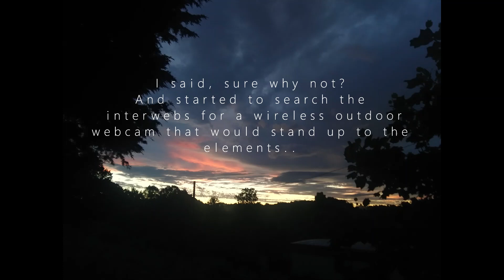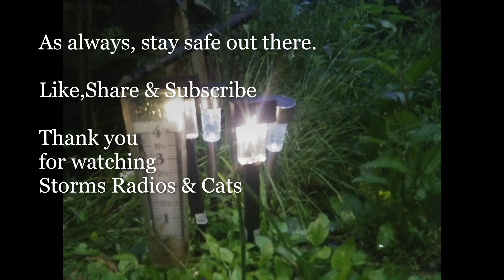New Channel - Storms Weathercam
Storms Radios & Cats on Youtube.

Attention: The outdoor webcam has been ordered from Amazon and should arrive June 6 2022
YAY!